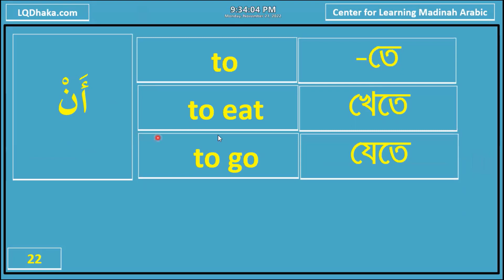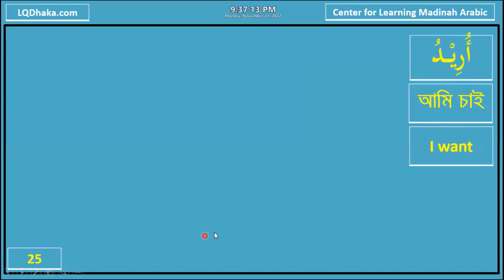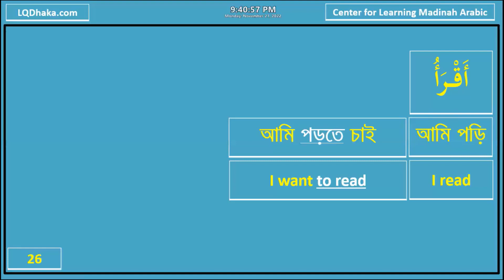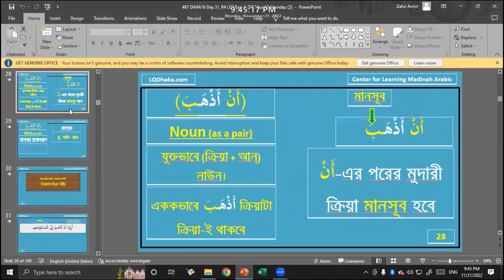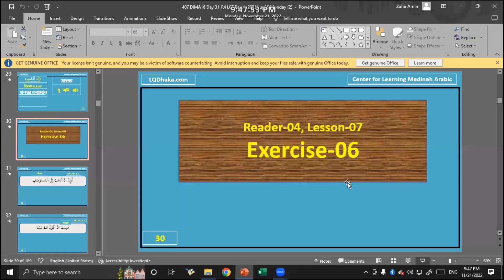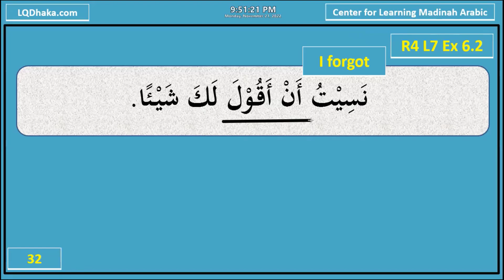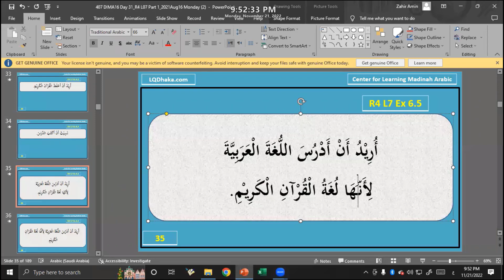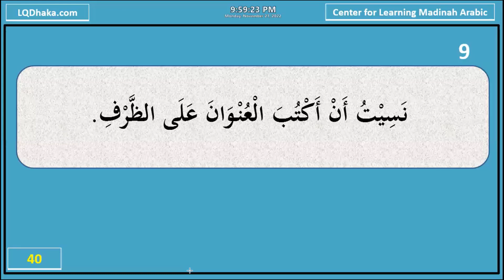DIMA22 Semester 3 Day 39 Reader 4 Lesson 7